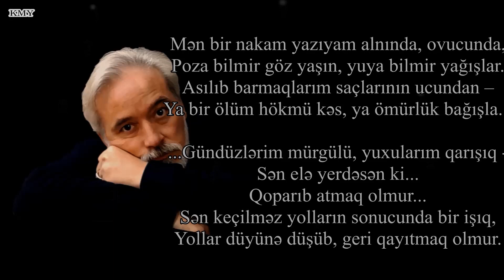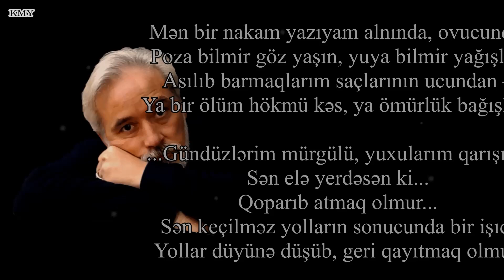Elçin Mirzəbəyli - Olmur - Kamran M. Yunis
Mən bir nakam yazıyam alnında, ovucunda,
Poza bilmir göz yaşın, yuya bilmir yağışlar.
Asılıb barmaqlarım saçlarının ucundan –
Ya bir ölüm hökmü kəs, ya ömürlük bağışla...

...Gündüzlərim mürgülü, yuxularım qarışıq -
Sən elə yerdəsən ki...
Qoparıb atmaq olmur...
Sən keçilməz yolların sonucunda bir işıq,
Yollar düyünə düşüb, geri qayıtmaq olmur.